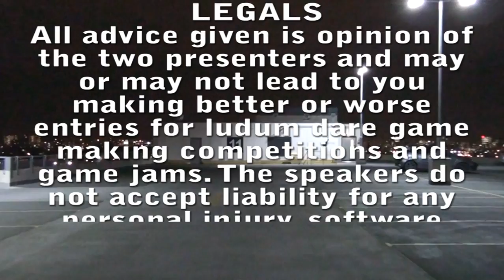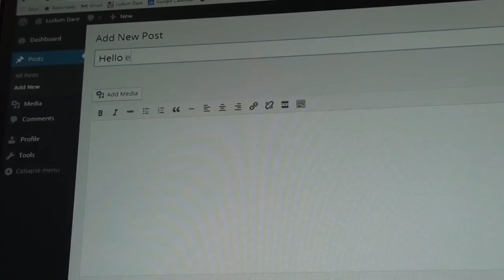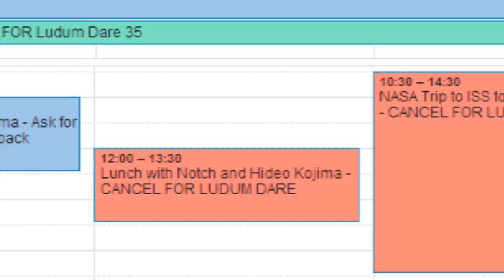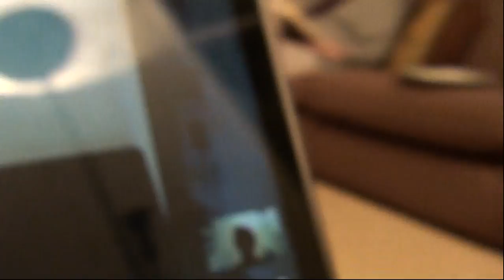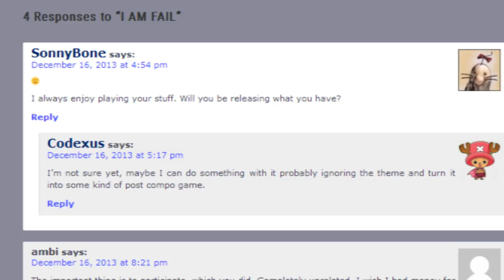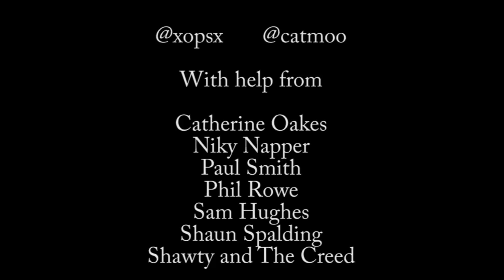Ludum Dare 35 Keynote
Made for Ludum Dare 35 By Gary Napper and Catherine Woolley

Filmed on location in Media CityUK, Bafta 195 Picadilly, Horsham, Rudgwick and Guildford

Games Mentioned -